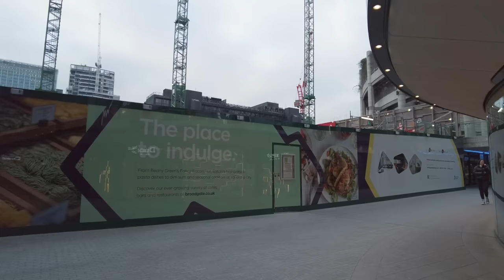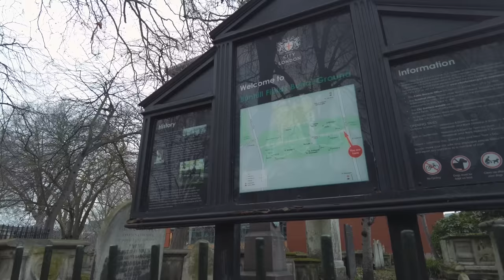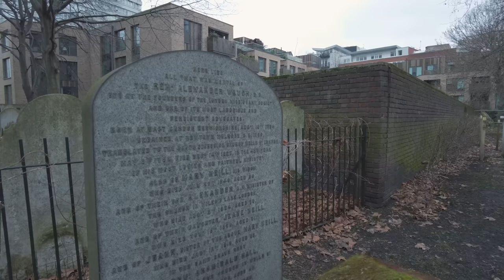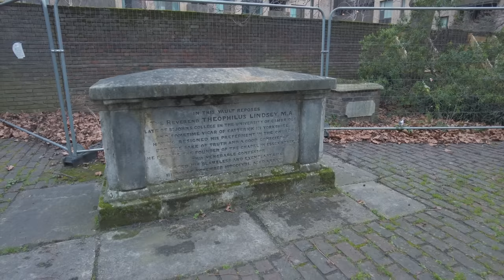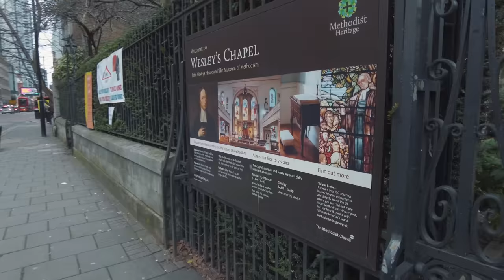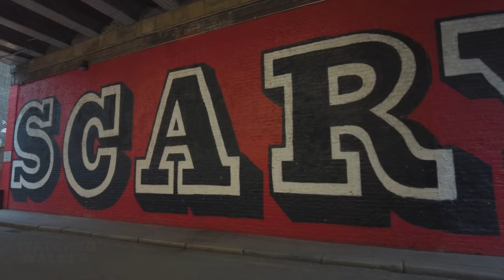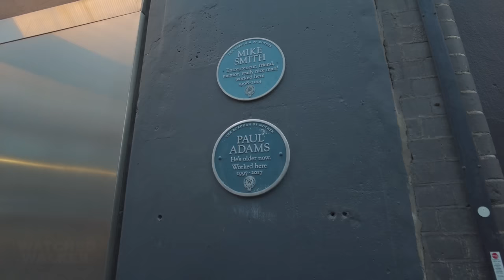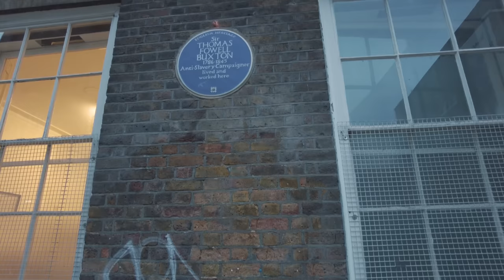East London Walk of Lively Brick Lane & Shoreditch from Liverpool Street Station - 4K 60FPS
Walking East London around Shoreditch and Spitalfields, including Bunhill Fields Burial Ground and Brick Lane, one of East London’s best-known spots full of funky shops, bustling markets, cool street art, popular curry houses, and famous bagel shops.

Sights seen include: Liverpool Street Station, Broadgate Circle, Finsbury Avenue Square, Finsbury Square, Honourable Artillery Company Gatehouse, Bunhill Fields Burial Ground (former burial ground (from 1665 until 1854), best-known monuments are those to the three literary and artistic figures, John Bunyan, Daniel Defoe and William Blake), Wesley’s Chapel and Leysian Mission, Old Street roundabout & station, Shoreditch Fire Station, Great Eastern Street Memorial, Rivington Street bars & restaurants including The Lighthouse Bar and Club, One Hundred Shoreditch hotel, Redchurch Street shops, bars, restaurants & street art, Rich Mix events centre, Brick Lane shops, bars & restaurants including Beigel Bake Brick Lane Bakery, Beigel Shop, The Old Truman Brewery, Backyard Market (various stalls offering vintage clothes, handmade jewellery, street food & more), Rough Trade East record shop, Upmarket (stalls fill the Old Truman Brewery selling vintage/new clothing and crafts, plus food), and Brick Lane Mosque.

Recorded - January 2023, Saturday late afternoon

There’s three WW logos hidden in this video

128GB Memory Card -
Audio Recorder -
Binaural Mic -

Laptop -
5TB External HD -
Thunderbolt 3 Dock -
Video Editing Software -